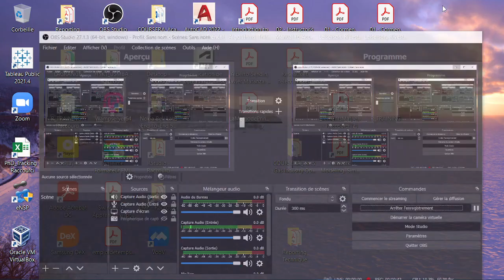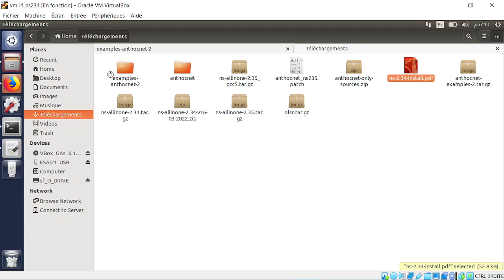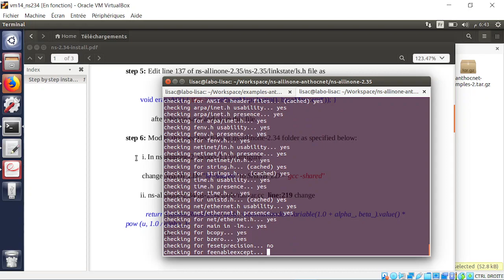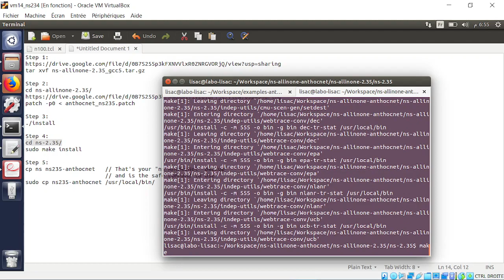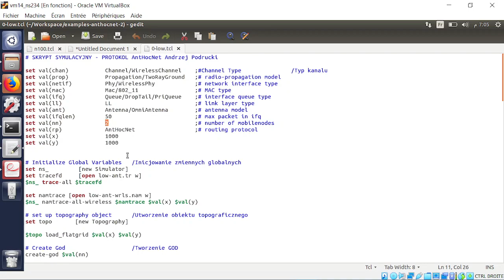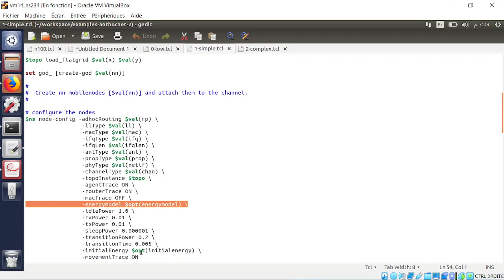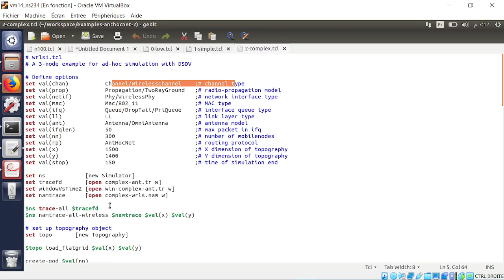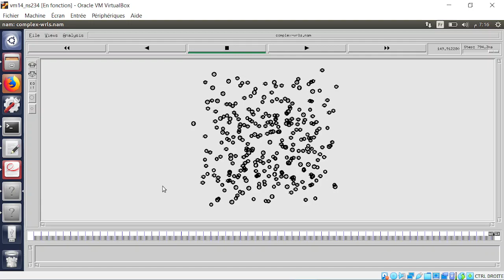AntHocNet Algorithm Installation in Ubuntu 14 04 LTS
In this video, I installed Routing Algorithm Bio-inspired Ants call AntHocNet.

tar xvf ns-allinone-2.35_gcc5.tar.gz

Step 2:
cd ns-allinone-2.35/
patch -p0  anthocnet_ns235.patch

Step 3:
./install

Step 4:
cd ns-2.35/

Step 5:
cp ns ns235-anthocnet   // That's your "ns AntHocNet" backup
                        // and is the safe command to use
sudo cp ns235-anthocnet /usr/local/bin/

Step 6: Test
6.0
# anthocnet-examples-2.tar.gz

6.1
$ cd examples-anthocnet/
$ ns235-anthocnet 0-low.tcl

6.2
$ ns235-anthocnet 1-simple.tcl

6.3
$ ns235-anthocnet-64 2-complex.tcl